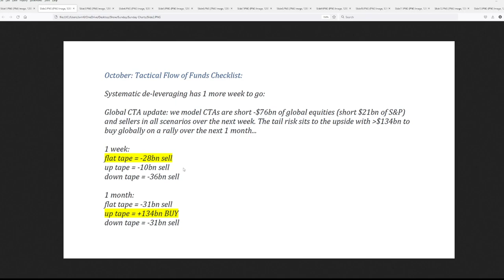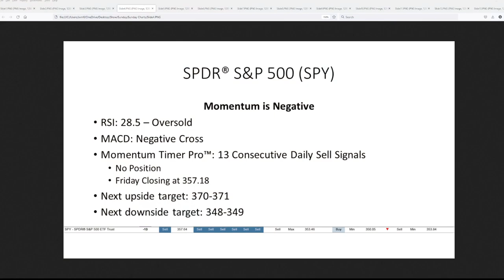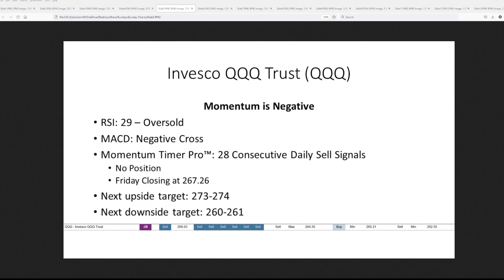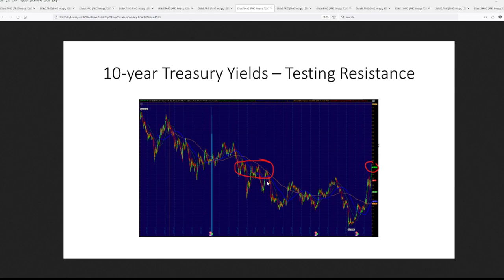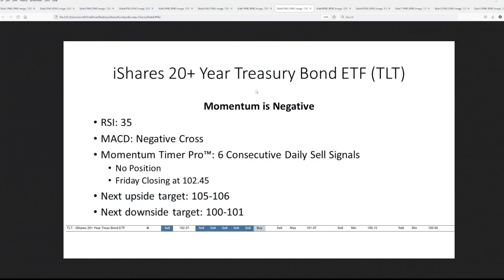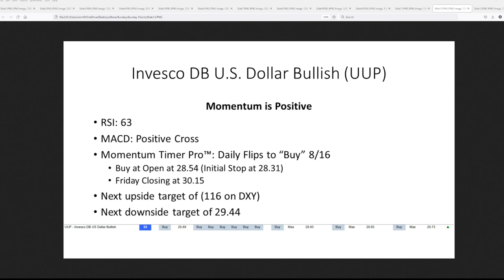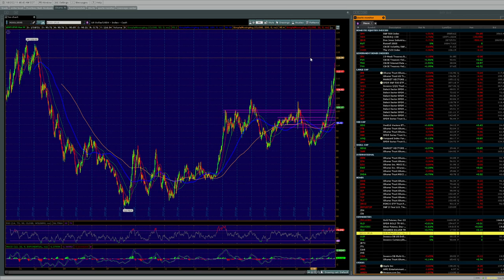Goldman's Worst Case Scenario is About to Unleash a Flood of Selling this Week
Goldman Sach's worst case scenario is about to play out and unleash a flood of selling this week that could send stocks crashing. The one trade that keeps working is the dollar that still has room to rally and remains our trade of the week.

A weekly look at the breadth indicators, technical momentum indicators, volume profile, and the charts for the S&P 500 (SPY), Nasdaq-100 (QQQ), Long-Term Treasuries (TLT), Gold (GLD), and our trade of the week U.S. Dollar Bullish (UUP).